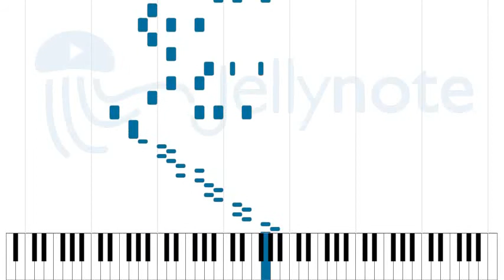Billie Jean - Sungha Jung [Sheet Music]